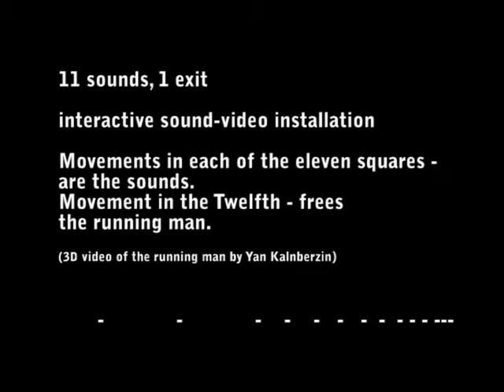Oleg_Makarov - 11 sound, 1 Exit - @ ART-ZAVOD 2009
One of the four interactive installations, we did for the festival at Eketerinburg this Summer.

11 sounds, 1 exit
interactive sound-video installation

Movement in each of the eleven squares are the sounds.
Movement in the Twelfth frees man running.

(3D video man running by Yan Kalnberzin)

11 звуков, 1 выход
интерактивная видео-звуковая инсталляция

Движения в каждом из одиннадцати квадратов станут звуками. Движение в двенадцатом освободит бегущего человека.

3D видео бегущего человека  Ян Калнберзен

автор - Олег Макаров